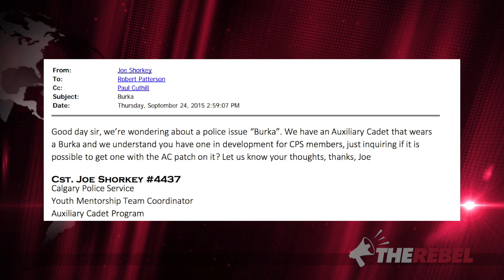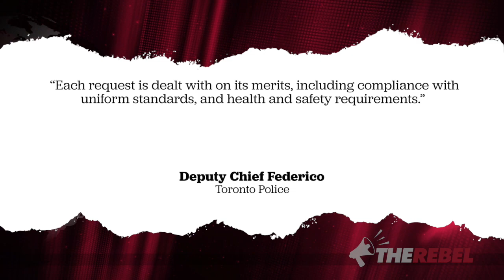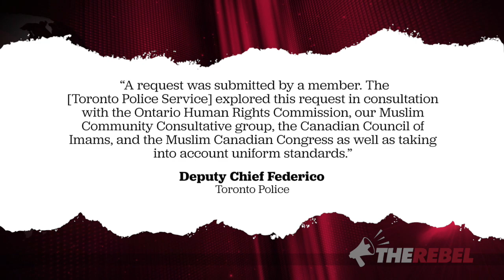Burqa police uniforms OK, but you won't see cops in kilts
David Menzies shares a comment by a police chief unearthed in an FOI request that strongly suggests Canadians shouldn’t rule out the possibility of seeing burqa clad police officers on the streets, regardless of safety considerations. MORE: When Rebel Media sent an FOI to Calgary Police to find out why the force approved the hijab as part of its official uniform, one line stood out. Police Chief Roger Chaffin noted there’s a “burqa” in development for officers and a cadet is already wearing one.